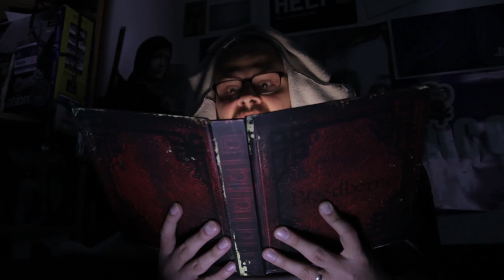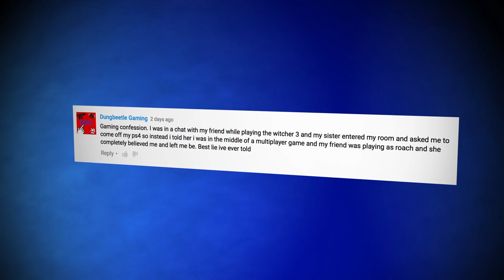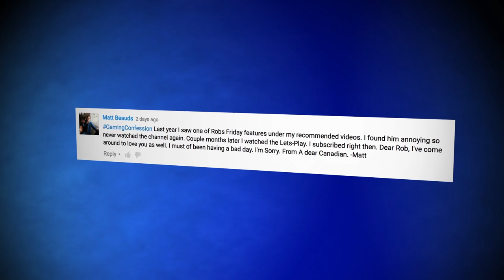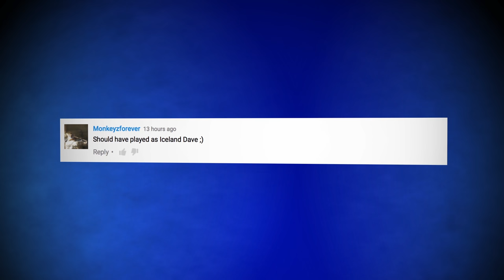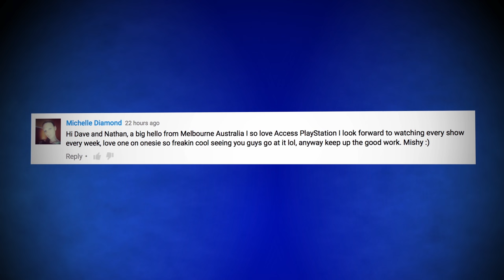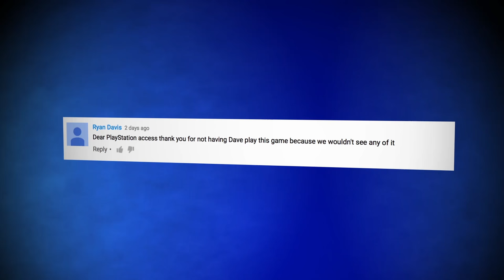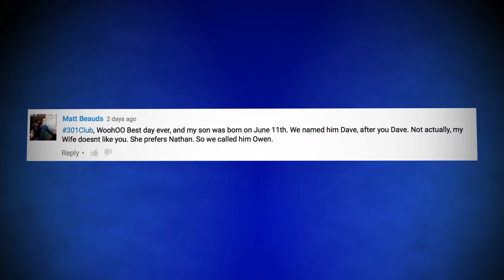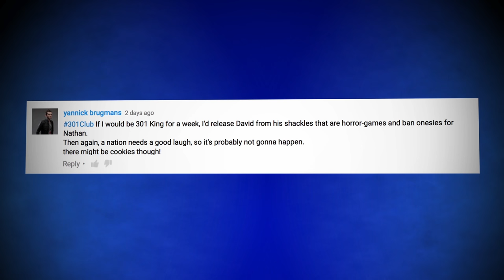Access Granted: We have exciting news (if you like T-shirts)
Nath and Dave are back with exciting news about our NEW T-SHIRT ZOMG! Also, Dave tries to put a stop to Nath's comeback in one-one-onesie!

Any t-shirt related questions?